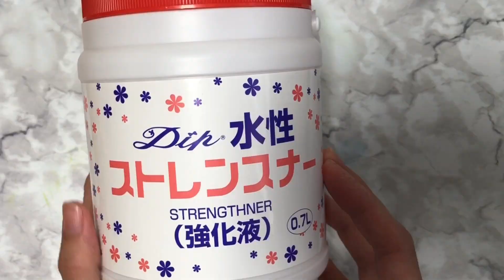#160 ディップフラワー ミニ牡丹を作ってみました。ディップアート アメリカンフラワー ハンドメイドです。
今回はディップフラワーでミニ牡丹を作ります。

たくさんディップ液などを買う時は、通販のビゴンi-SHOP様も使っています。